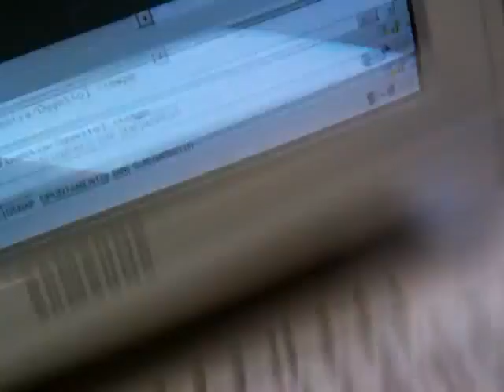Programmi Merdosi Scolastici - Gasdotti nell'arte moderna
"Disegno" creato alla fine della seconda o terza superiore per perdere tempo, truffando così il professor "Dartagnan"

Mirko, ora sei felice che l'ho ricaricato e potrai trovare facilmente il mio canale?